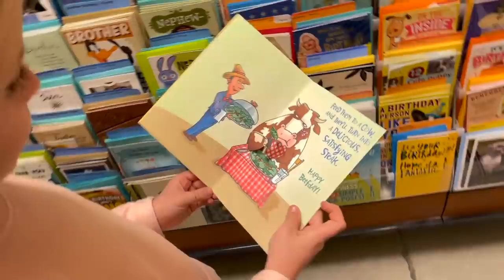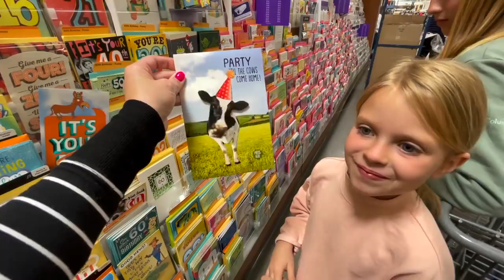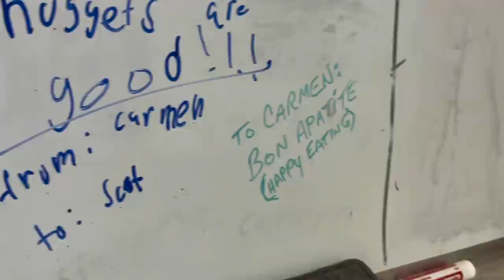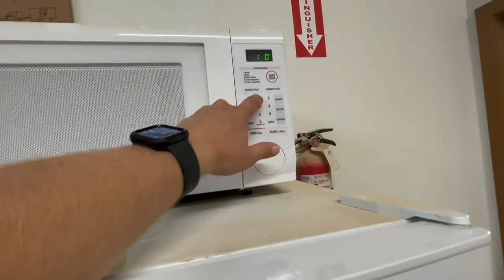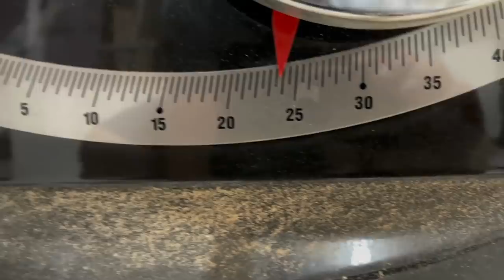Eight Year Old Builds Dogs Dream Home | Preparing for the HUGE SURPRISE!!!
Today is a mash up of a lot of things going on in the McNeel House! We have a huge surprise for Austin and Teri is busy getting all the things put together for that. Carmen is hangout out with Clay, she has a big idea for Clay and wants to build a dog house for Oliver. Oliver has never liked being in a dog house, even as a little puppy he would never sleep in a kennel. Once the dog house is done Oliver runs right into the house and loves it!!